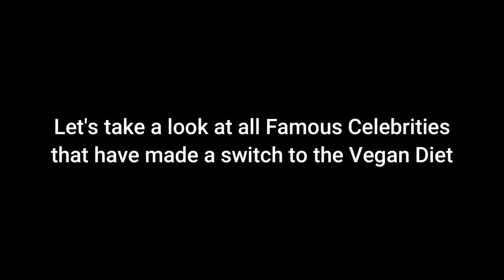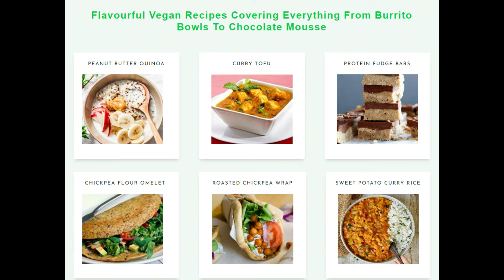Plant Based Diet Recipes | Plant Based Diet for Beginners | Plant Based Cookbook | Vegan | Veganism